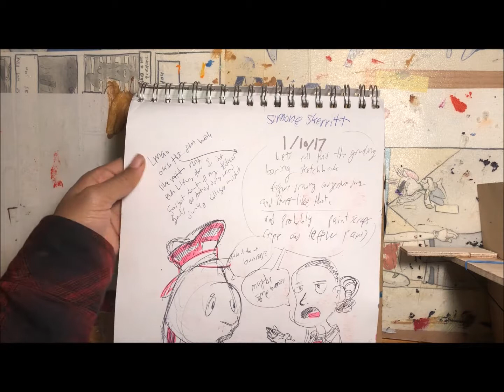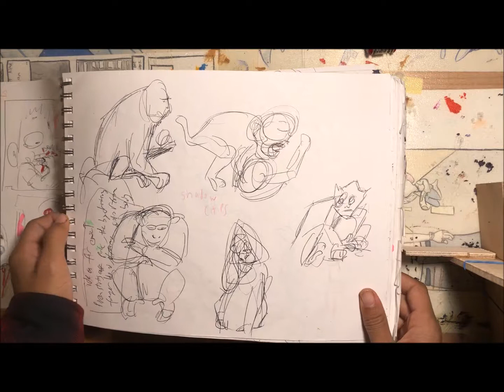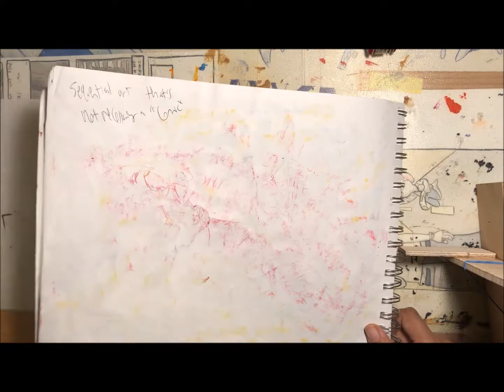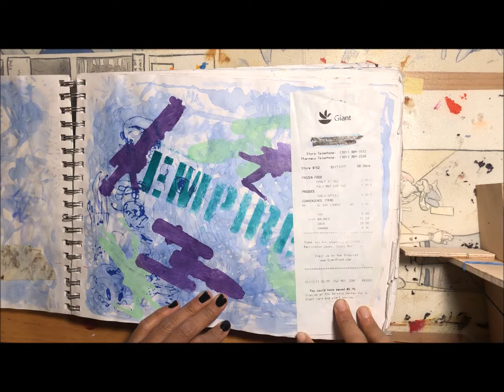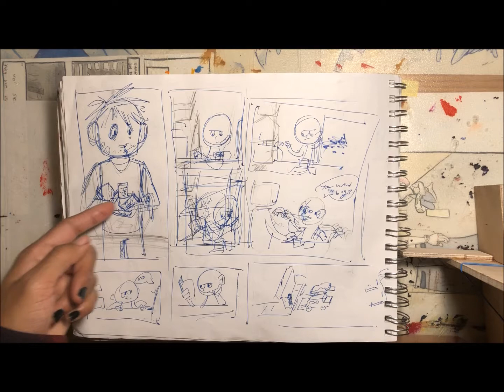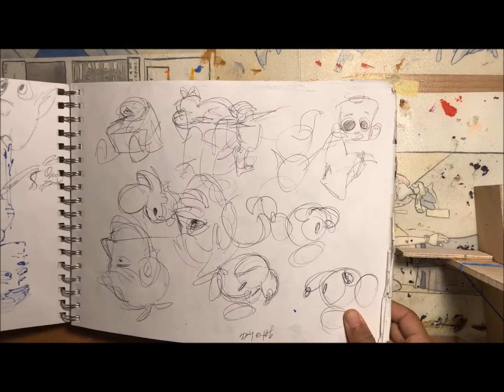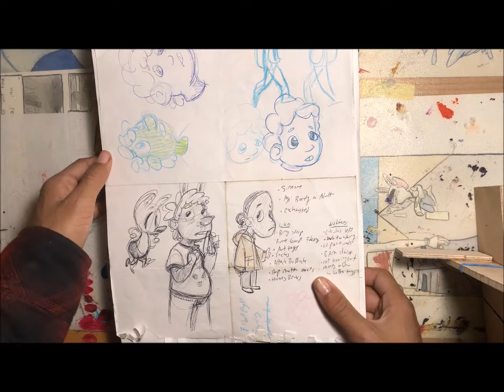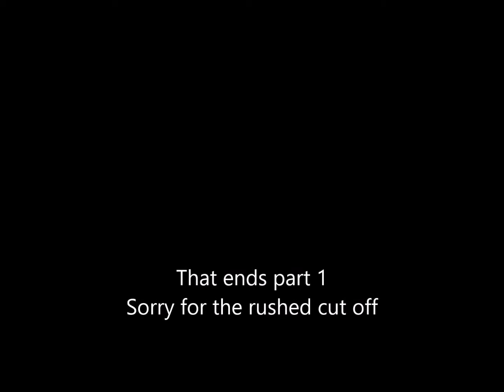January to July 2017 Sketchbook Tour Part 1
Hi everyone, I'm Simone and this is my first sketchbook tour. I got a little excited and went on longer than expected so I ended splitting this tour into 2 parts.
English close captions are now available!